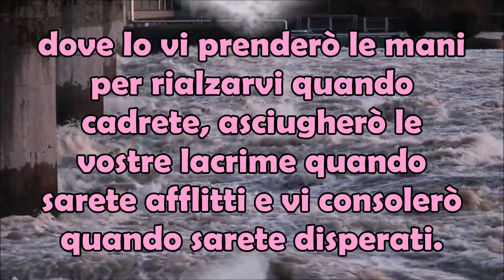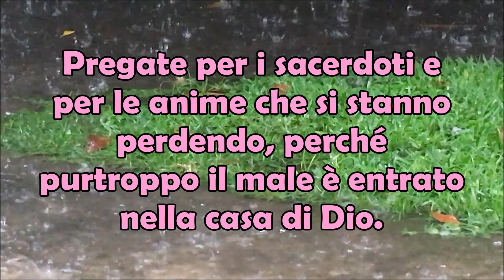30/04/2022 Messaggio Madonna a Trevignano: Pregate Perché Siccità Sarà Grande, l'Acqua Che Mancherà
Gisella Cardia con il suo ultimo messaggio ricevuto direttamente dalla Madonna 🛐, ci dice che l'acqua 💧 sul nostro territorio sta finendo, come se non lo sapessimo visto che la siccità 🌧️ è oramai una piaga da anni e sta peggiorando. Ma vediamo di capire il suo ultimo messaggio di cosa parla oltre questo. 30 Aprile 2022 Messaggio Madonna a Trevignano R. | Pregate Perché La Siccità Sarà Grande a Causa dell'acqua Che Mancherà.